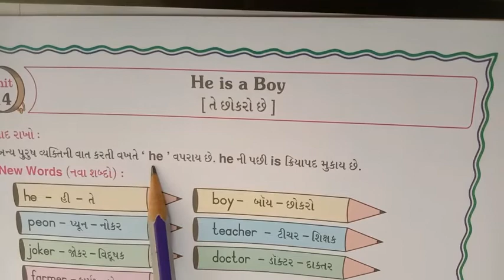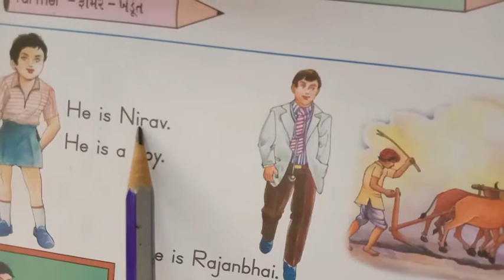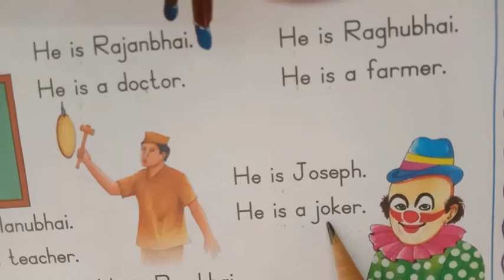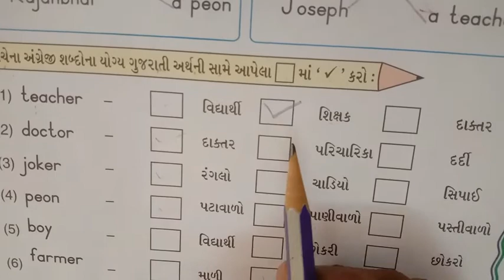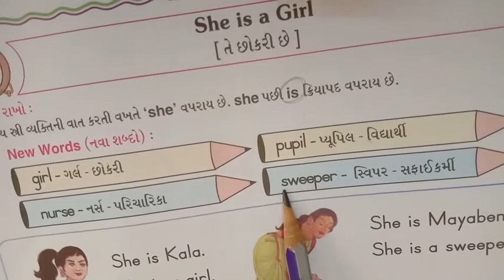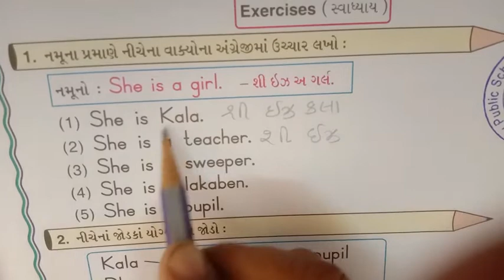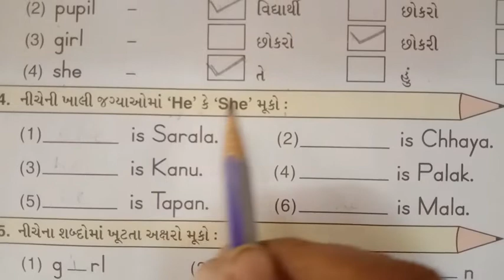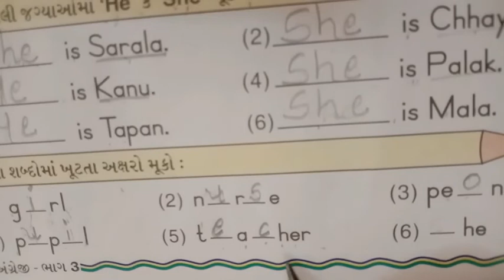ધોરણ: 3, વિષય: અંગેજી , પાઠ: 14,15 / He, She - યુનિટી પબ્લિક સ્કૂલ